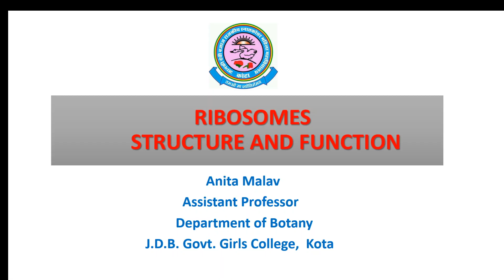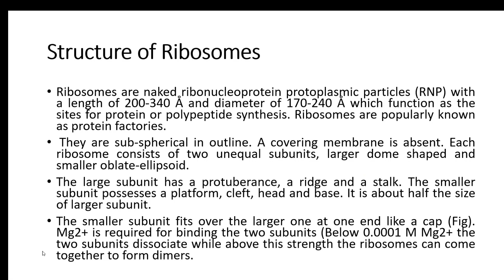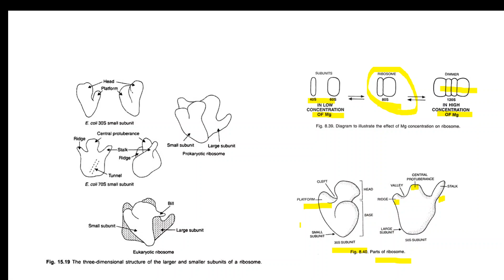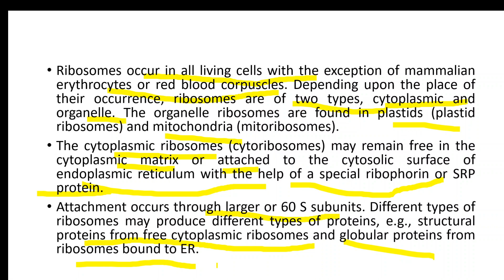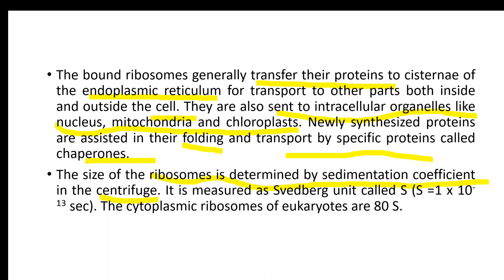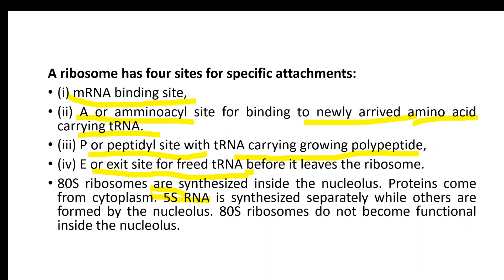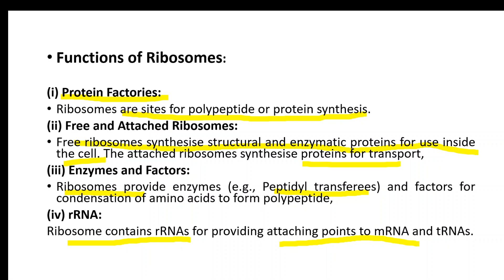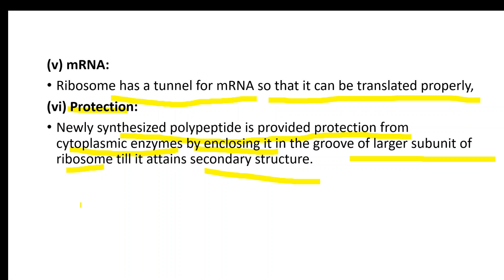Anita Malav, B. Sc. Part I, Paper III, Unit III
Ribosomes Structure and Function